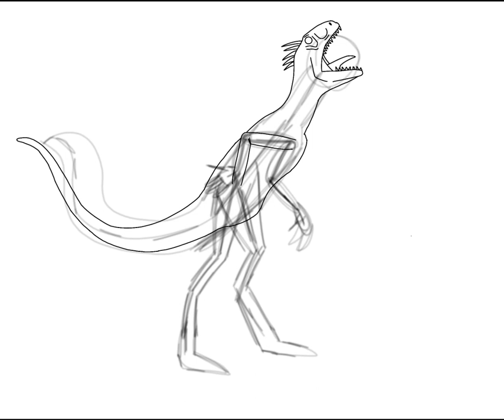Scorpios Rex speed-art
Project E750 or Scorpios Rex is the main antagonist of the Netflix series, Jurassic World: Camp Cretaceous Season 3. Among all of the Hybrids in the Jurassic World franchise, it was the most unstable of them all, Simon Masrani said to Dr, Wu that the hybrid was too unstable and unpredictable, and it has to be destroyed, but Henry didn't want it dead, instead, He puts it in Cryogenic Sleep.

Anatomy of this Animal:
Having a short face like, indicating it suffered brachycephaly as it was said by Kenji that it breathes like a Pug

It's 10 m in length and 4.8 meters in height, Larger than the Indoraptor in Jurassic World: Fallen Kingdom

Just like the previous I. Rex and the future Indoraptor, it has opposable thumbs to help it grab or catch using it's arms

Weapons

It is fast and agile, able to run down a hadrosaur, and strong enough to take down a Bull Brachiosaurus using it's thin limbs and powerful teeth

It's most striking features it has that gets it's name are quills on its tail, those quills are filled with venom, and will cause Paralysis, Tissue Death, Swelling, and Death if not treated, these got it's venom to the Scorpion Fish where it gets its name

Behavior

It is hyper-aggressive and can be docile at times, but go berserk instantly